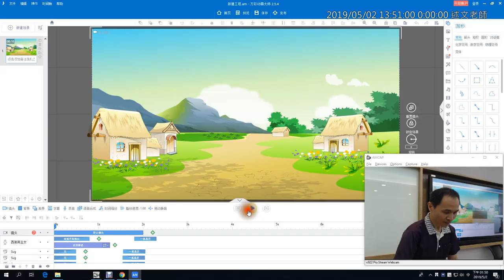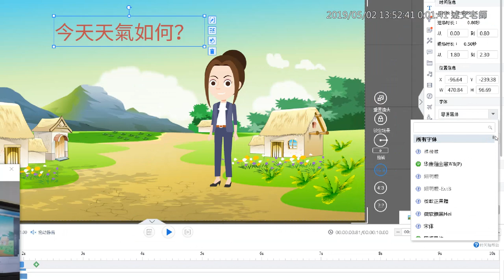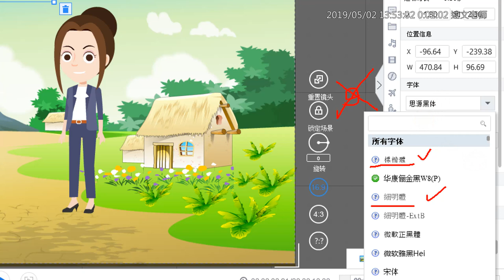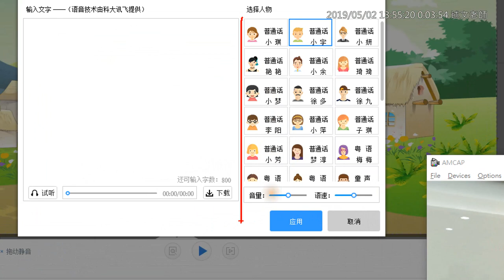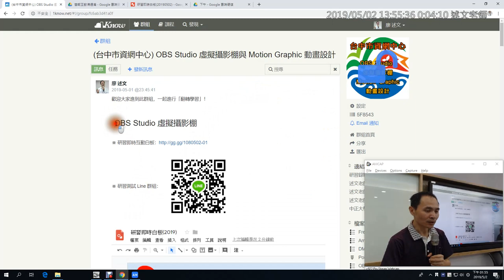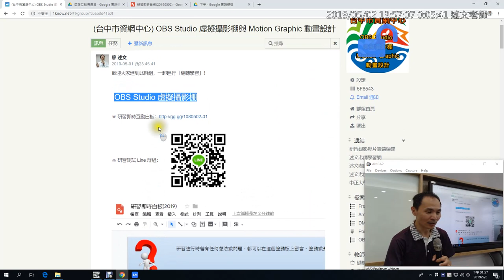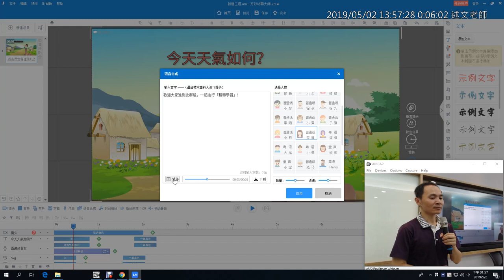05：Animiz 中文字型處理與文字轉語音的使用